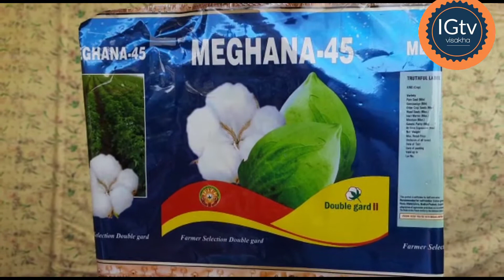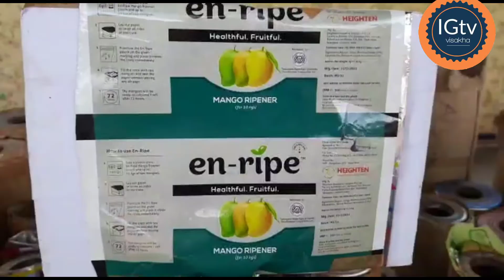కర్నూల్ లో నకిలీ విత్తనాల కవర్ల తయారీ కేంద్రం పై పోలీసుల దాడులు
కర్నూల్లో  నకిలీ విత్తనాల ప్యాకింగ్ తయారీ కేంద్రాలపై పోలీసుల దాడులు...

బ్రాండెడ్ కంపిణీ లేబుల్ తో..నకిలీ ప్యాకింగ్ కవర్లు తయారు చేస్తున్న ముఠా..

రెండు కోట్లు విలువ చేసే 160 రకాల నకిలీ వస్తు సామగ్రి స్వాధీనం..ముగ్గురిని అదుపులోకి తీసుకున్న పోలీసులు

నకిలీ విత్తనాలు,టీ పొడి,గుట్కా,అగర్బత్తీలు,చాకోస్, కారం పొడి,గోధుమ పిండి,నెయ్యి,పాన్ మసాలా, ప్యాకింగ్ కవర్లు తయారీ చేస్తున్న ముఠా

వ్యవసాయ అనుబంధ ,ఆహార సామగ్రి ప్యాకింగ్  స్వాధీనం చేసుకున్న పోలీసులు..

హైదరాబాద్ లో రోబో ప్యాకింగ్ లిమిటెడ్ సీఈఓ సురేష్ ..ఈ నకిలీ కవర్లు తయారీ చేస్తున్నట్లు గుర్తింపు..

నకిలీ లేబుళ్లు తయారీ చేస్తున్న దాంట్లో సుబ్బారెడ్డి,కరువ పెద్ద తిమ్మప్ప లను అదుపులోకి తీసుకున్నాము... ఎస్పీ.పకీరప్ప
దయచేసి సబ్స్క్రైబ్ చేసుకోండి